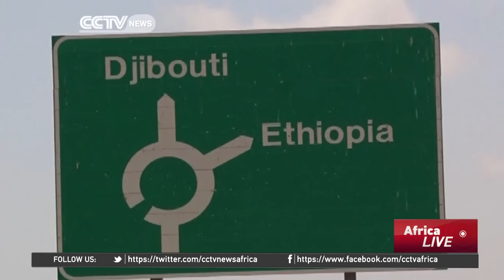Djibouti partners with Chinese firms to build key infrastructure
The Horn of Africa nation of Djibouti is working to boost its economy by capitalizing on its key strategic trading position. The country, situated along one of the world's busiest shipping lanes, is partnering with a host of Chinese investment and construction firms to boost its national transport infrastructure.